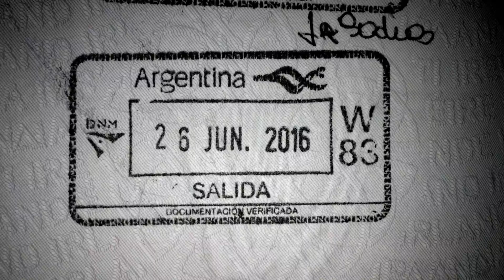Ferry from Argentina to Brazil